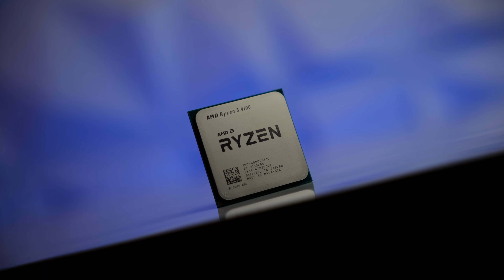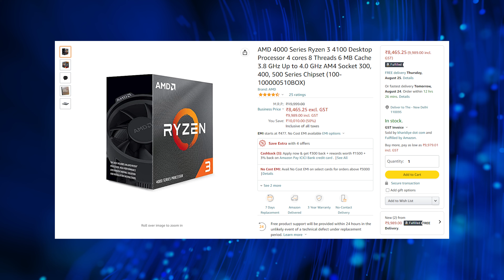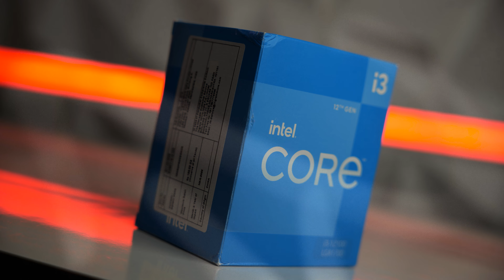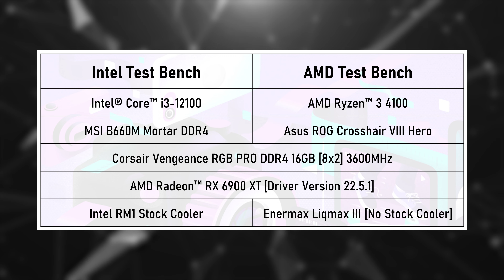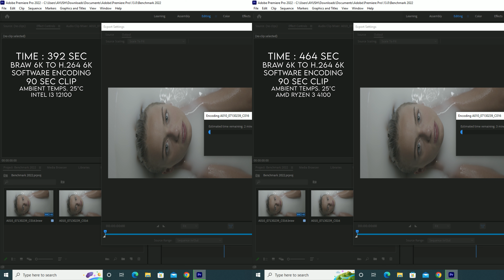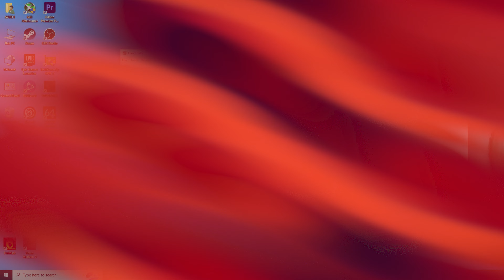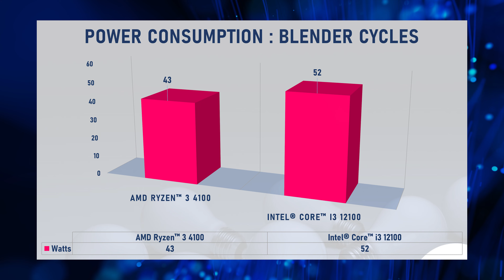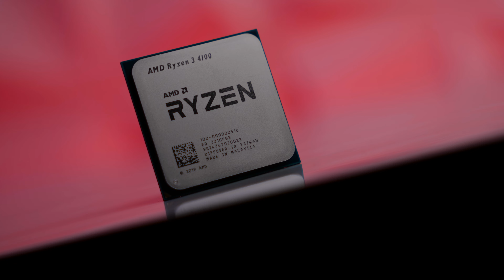Budget Ryzen CPU ! AMD Ryzen 3 4100 Review & Benchmarks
[ DO NOT xD ] Buy AMD Ryzen 3 4100

Timestamps :

Intro - 0:00
Some Important Information About Ryzen 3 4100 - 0:18
Pricing & Differences - 0:57
Good & Bad Part - 1:58
Competition Is Tough - 2:26
Shopkeepers Will Try To Sell You This But Just Avoid It - 3:07
Test Bench - 3:48
1080p Benchmarks - 4:16
1080p Average Performance Comparison - 6:20
Application Benchmarks - 6:46
3D Mark Scores - 7:54
Power Consumption - 8:10
Conclusion - 8:41
Ending - 9:34